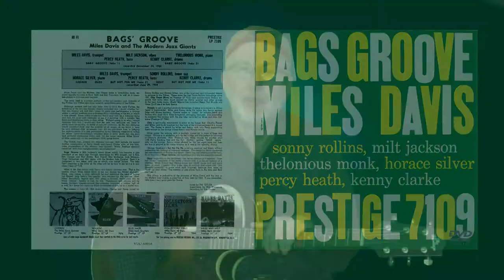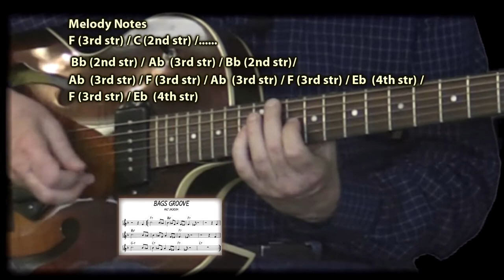Easy Jazz Blues Guitar 3 | Bag's Groove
This 3rd video of the "Easy Jazz Blues Guitar" Series, guitarist Richie Zellon teaches the pentatonic based melody to "Bags Groove".
All Lesson PDF notation, tabs and MP3s are available for download